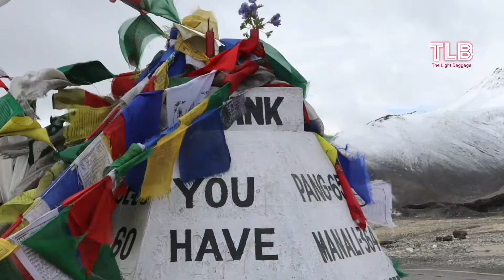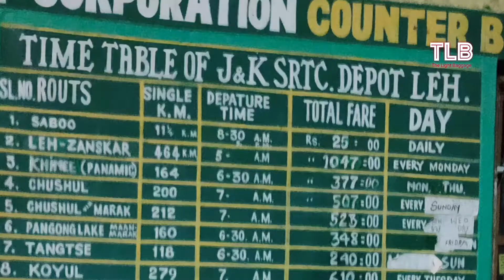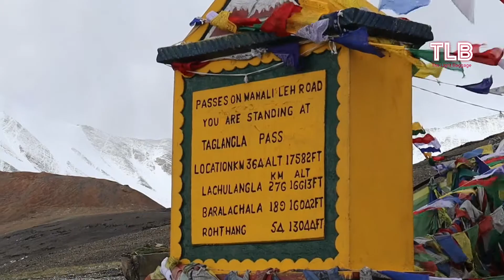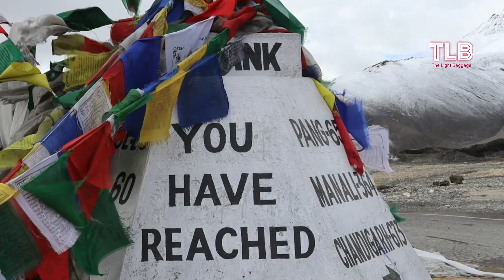Ep12 | Ladakh Trip | Leh to Bangalore | TheLightBaggage | Bus ride | HPTDC | Taglangla | Baralachala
We ended our Ladakh trip with an epic HPTDC bus ride from leh to Manali, followed by Manali-Delhi and then train from Delhi to Bangalore.

Gadgets used:

Insta360 one x2
Canon EOS M200 Mirrorless camera